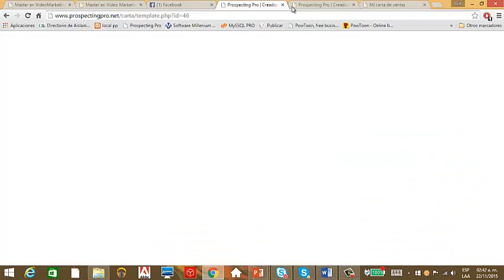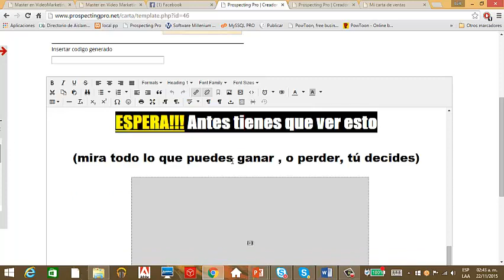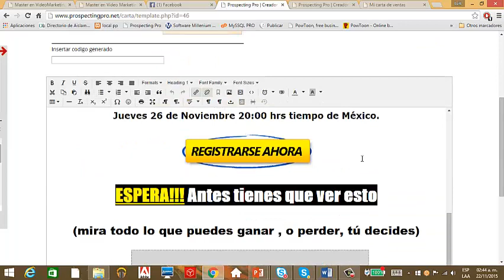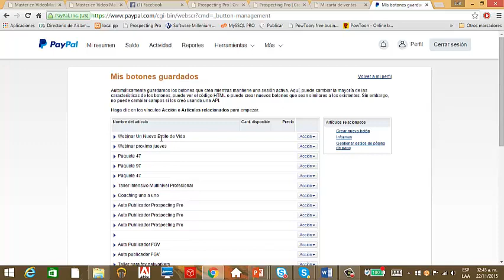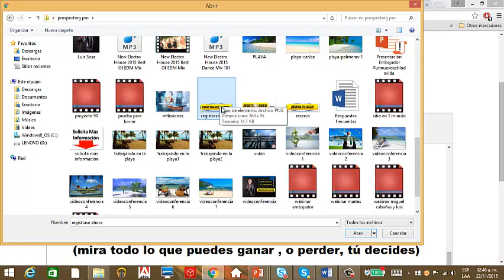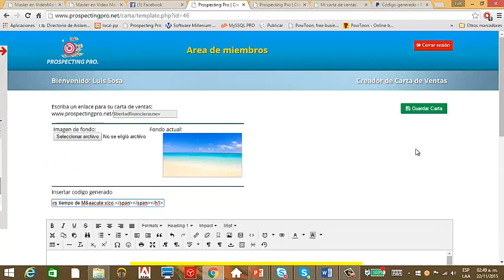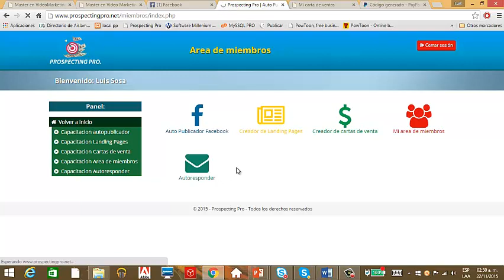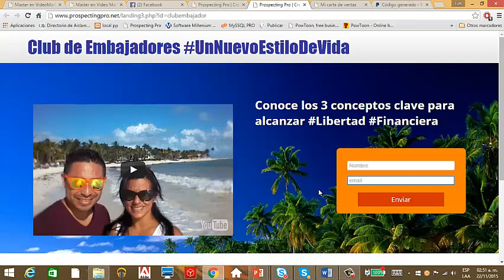Creación de Cartas de Venta Profesionales con Prospecting Pro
Gana Dinero en Internet en Piloto Automático